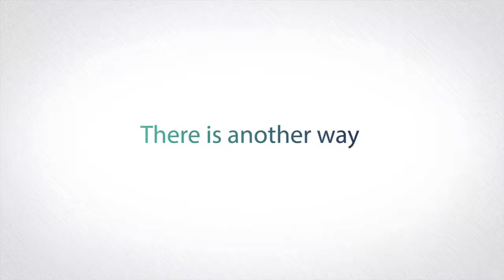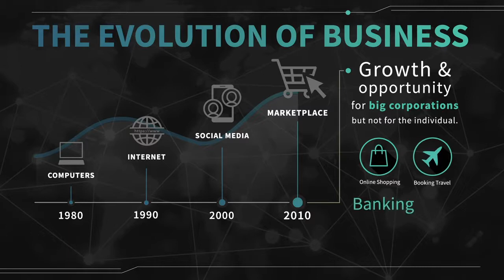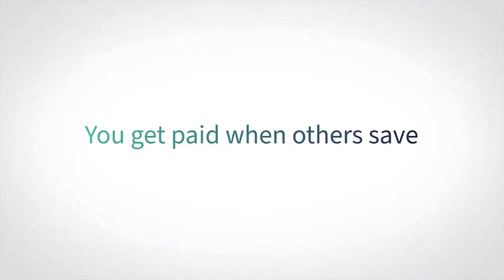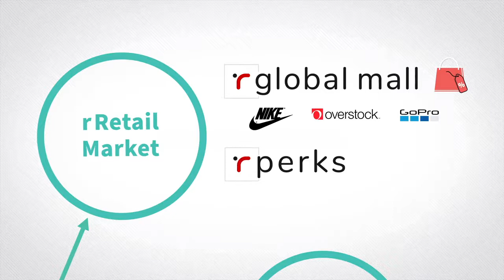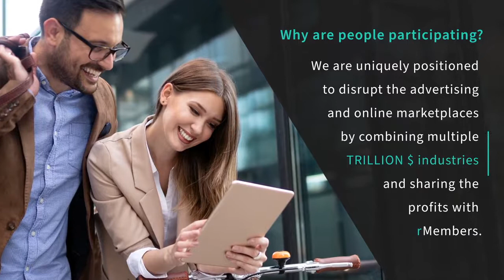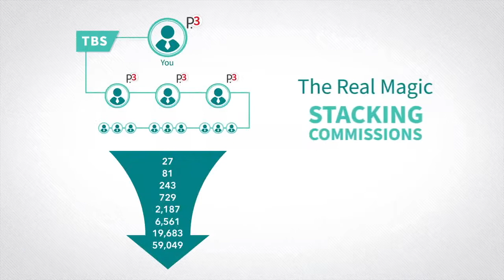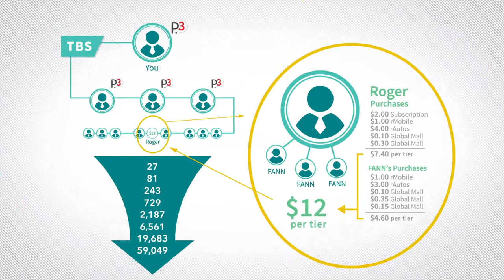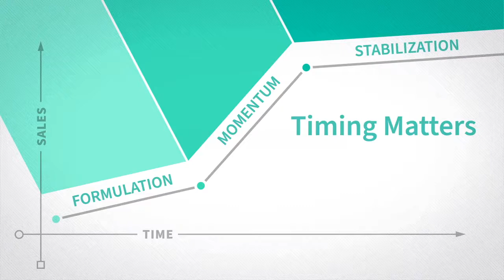Vision & rNetwork Short Overview Full Version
Welcome To The 1ST Ever Participation MarketPlace, Where You Get Paid When People Save❗️

On top of cash back, on top of getting paid on your own Product purchases. On top of getting paid when people swipe their debit card. and so much more.😲

✅Recession Proof

✅No Selling

✅Global opportunity🌎

✅Be YOur Own Boss/Work When You Want

✅Work From Home Or Phone🏚📱

✅Weekly Residual/Passive income🤑

✅No Stock/Overhead/Physical Product/Inventory

✅No Dealing With Vendors/No Drop Shipping

✅Branding Done For You

✅Very Low Cost To Even Being Free To Join 👀

Our Team is building very large teams around the world, and are specialized in training, social media marketing, and providing strong team support ❗️💯

When I saw the compensation plan for rNetwork, I knew that it was important to be a part of this Amazing company, as they were providing a way to change the average person's life, while freeing them from debt. My dream is to make a difference and bring the Power of the Network back to the people. 💪🙏

JOIN ME Together On This Journey, With The NUMBER 1 FASTEST GROWING TEAM ON THE PLANET.❗️LETS BUILD TOGETHER With This POWERFUL MOVEMENT ❗️

If u enjoyed this video help others enjoy it, by adding captions n your native language ✅

Comment Below💻Like👍, Share🗣, Subscribe, And Tap 🛎The Notification button, so you Don't Miss Out on the Latest Info, Video's, and Updates 🤑Contact me for more details. be safe out there and blessed.❗️